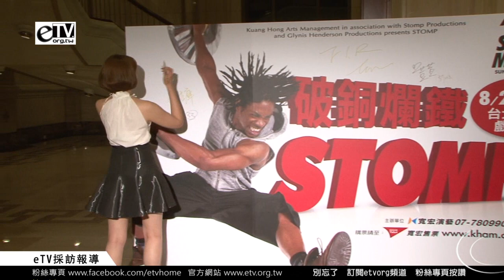蘇盈之與浩角翔起 對這場表演的期待感想 媒體聯訪《STOMO破銅爛鐵》